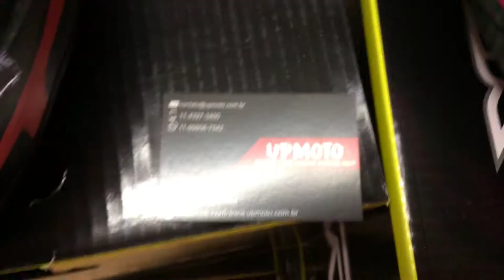CAPACETE NORISK FF391 SQUALO PRETO 11-99806-7042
ou venha nós visitar: Av. Paulista Nº 575, Ed Barão de Ouro Branco, Sala 213 - Segundo andar-Bela Vista - 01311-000 - São Paulo/SP _ Whatsapp: (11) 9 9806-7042 _ De Seg. à Sex. das 09hrs ás 19hrs _ Sábado das 09hrs às 13hrs.